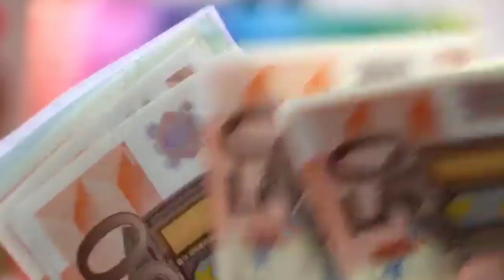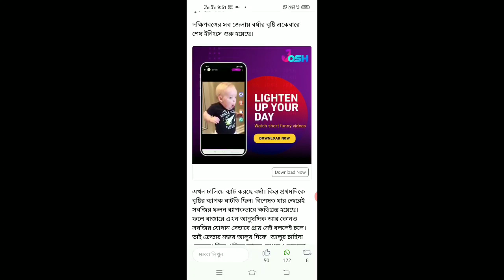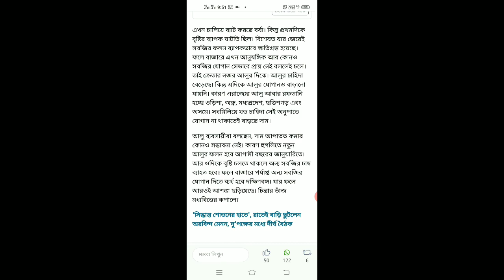একলাফে ১৫০ টাকা বাড়লো,আরো বাড়বে আলুর দাম | ajke alur dam koto | today potato price update